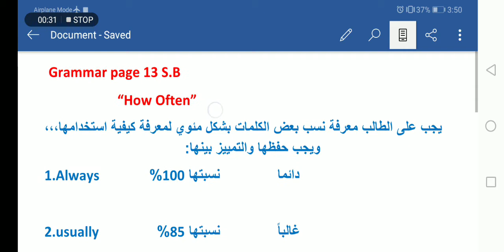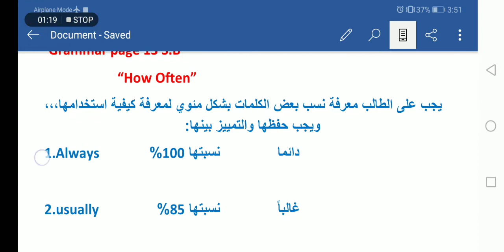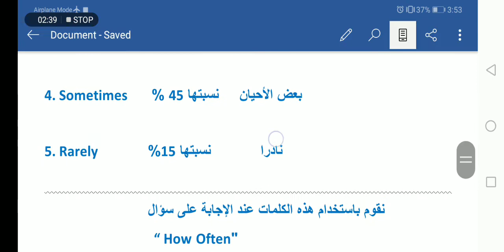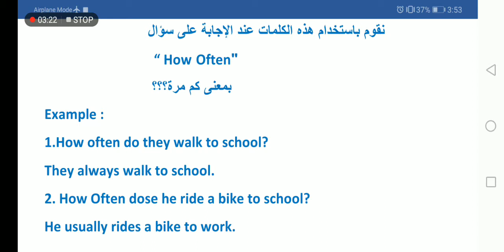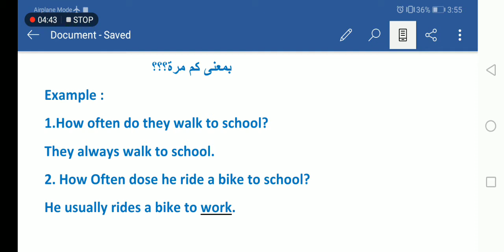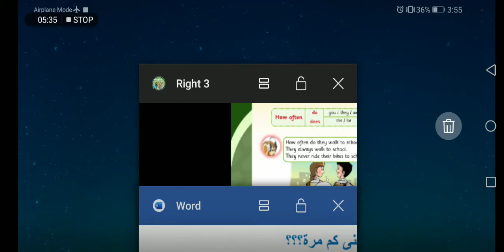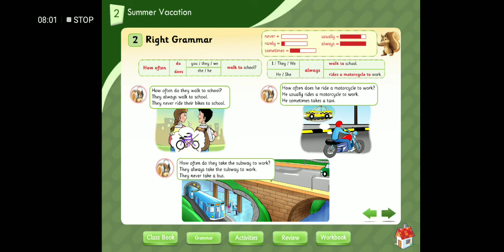Grammar page 13 S.B "How Often"